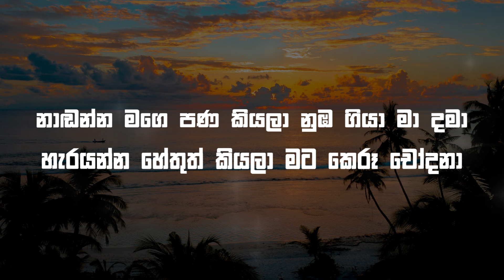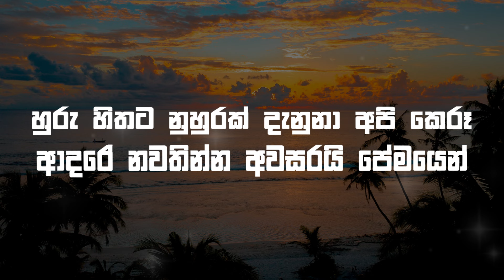Kaurunda Kauluwa Wahuwe Lyrics | කවුරුන්ද කවුළුව වැහුවේ | Shashika Nisansala & Chamara Weerashinghe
Artist : Sashika Nisansala & Chamara Weerashinghe
Lyrics Video Edit : @LyricsComLK

Lyrics :-

කවුරුන්ද කවුළුව වැහුවේ මට දුන්නු ආදරේ
මං කොහොම තනිමඟ යන්නේ මේ නුහුරු මාවතේ
හුරු හිතට නුහුරක් දැනුනා අපි කෙරූ ආදරේ
නවතින්න අවසරයි ප්රේමයෙන්

නවතින්න අවසරයි ප්රේමයෙන්

නාඬන්න මගෙ පණ කියලා නුඹ ගියා මා දමා
හැරයන්න හේතුත් කියලා මට කෙරූ චෝදනා
දුර නොයන ප්රේමයෙන් නික්මෙනා
මට දුන්නු ඒ හුස්මත් හිරවෙලා

මතකයද මේ දුක් දෙන්නේ අපි කෙරූ ආදරේ
අමතකද මා ළඟ උන්නා තනිකමින් උන් දිනේ
ඇස් වැහෙන මොහොතක් පාසා නුඹ ඉන්නවා හිතේ
යලි එන්න හැකි නම් ඉක්මනින්

නුඹෙ සුවඳ විලවුන් තවරා සයනයේ ගුලිවෙලා
පැරණි මතකය මා ඉල්ලා යලි එන්නෙ නැති නිසා
යලි එන්නේ නැතිදෝ මා සොයා
හැකි මට ඉන්න පෙර සේ ඉවසලා

නවතින්න අවසරයි ප්රේමයෙන්

නවතින්න අවසරයි ප්රේමයෙන්